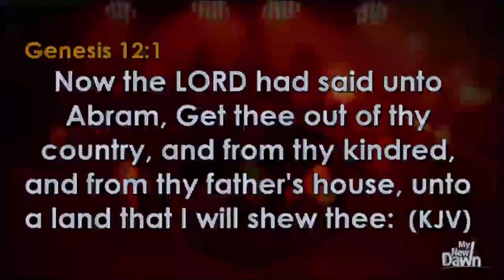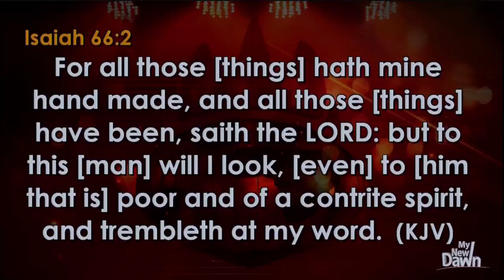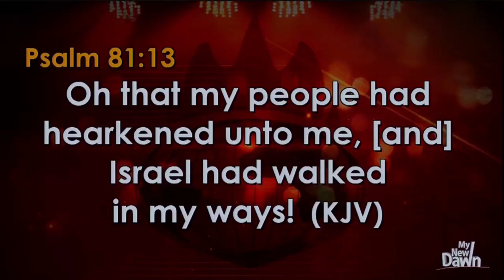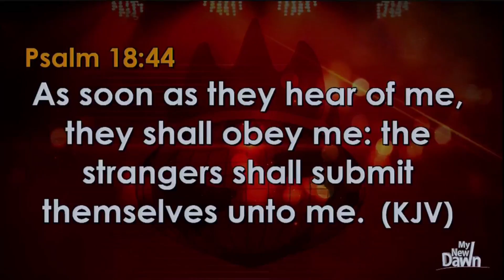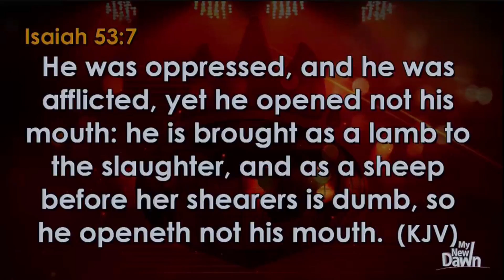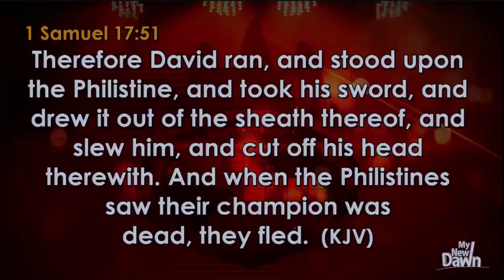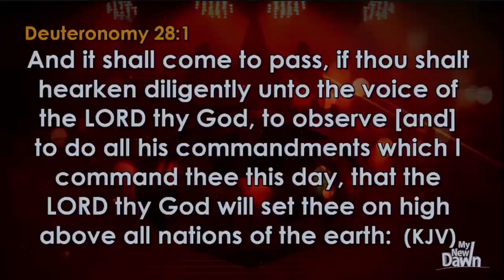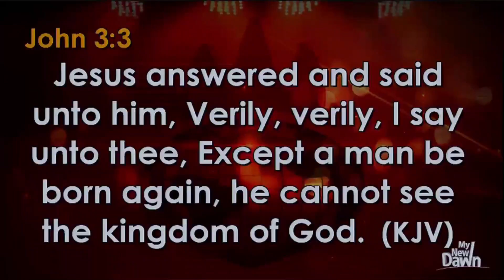Bishop David Oyedepo The Wonders Of Bold Speaking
Bishop David Oyedepo The Wonders Of Bold Speaking - Week of Spiritual Emphasis, Day 3, Feb 9 2018

This is the third day live broadcast is the evening service live broadcast service from Faith Tabernacle Winners Chapel International worldwide.

This is the February Special Of Week Of Spiritual Emphasis. It is a monthly 3 consecutive Fasting, Prayer and Undiluted Word of God, where lives are change and miracles are abound. Bishop David Oyedepo leading the entire church faith Tabernacle into the presence of God with intention of silencing hell and shutdown the kingdom of darkness. Bishop Oyedepo and other men of God are present in this month of Obedience February 2018. Winners Chapel International Week Of Spiritual Emphasis 2018. February 2018 - Week of Spiritual Emphasis, Day 2, February 8 Bishop David Oyedepo. Bishop David Oyedepo shares on the topic "The Mystery Of Right Association."

2018 Winners' Covenant Exchange